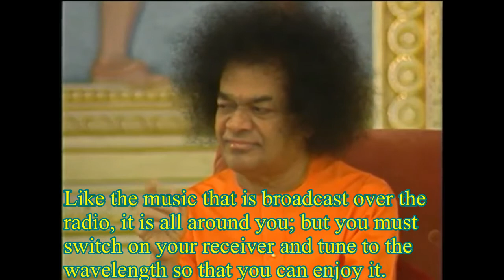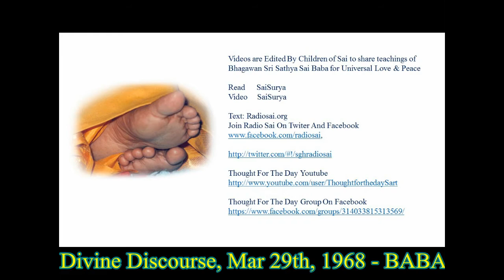THOUGHT FOR THE DAY As Written In Prashanthi Nilayam On Thursday, January 18th 2018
God's grace is like the shower of rain or sunlight. You must do some spiritual practice (sadhana) to receive it, the sadhana of keeping a pot upright to receive the rain, or opening the door of your heart so that the Sun may illumine it. Like the music that is broadcast over the radio, it is all around you; but you must switch on your receiver and tune to the wavelength so that you can enjoy it. Do at least little sadhana and pray for grace. Grace will set everything right. Grace will grant you self-realisation (Atma Sakshatkara) and other incidental benefits too like a happy contented life and a cool courageous temper established in unruffled peace. The plantain tree has bunches of fruits as its main gift. But its leaves, soft core of the trunk and flower bud are subsidiary items that can be profitably used. This is the nature of grace. It fulfils a variety of wants.
(Divine Discourse, Mar 29th, 1968 - BABA)